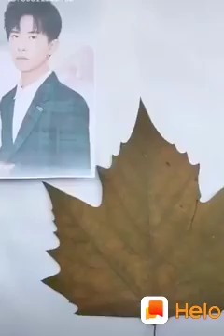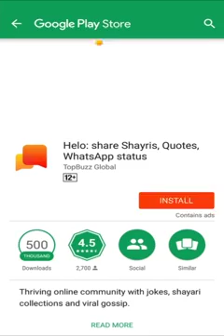Some Of The Amazing Creativities in the world - Amazing talents in the world - Talent - Thegreatests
Support - TheGreatests

hollywood whatsapp status,
hollywood status,

Thanks...